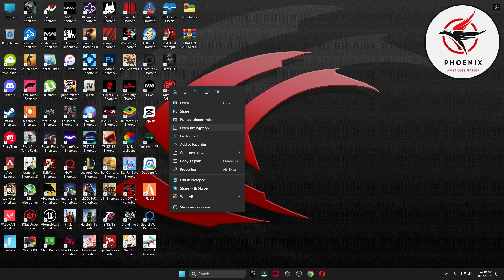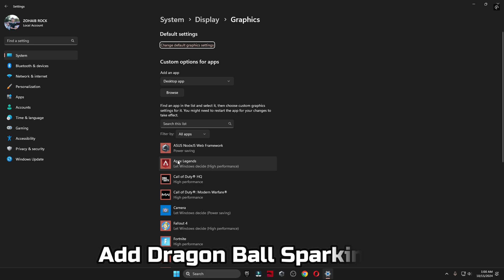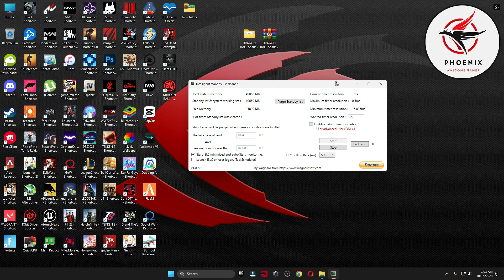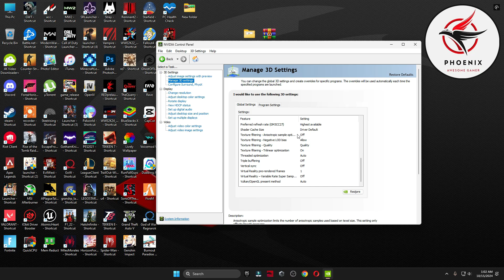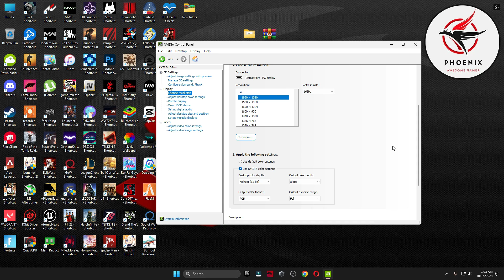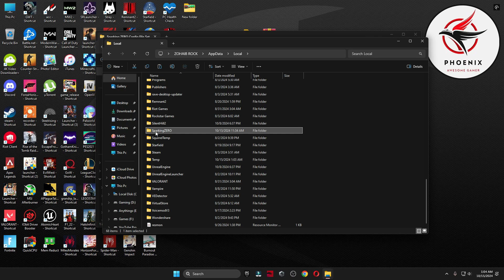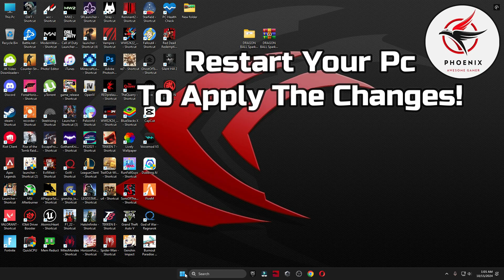*INSANE* DRAGON BALL SPARKING ZERO FPS BOOST GUIDE FOR LOW END PCs in 2024!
How to boost FPS in DRAGON BALL Sparking ZERO? Here are the best dragon ball sparking zero PC settings to maximize FPS, lower Latency in dragon ball sparking zero. In this best dragon ball sparking zero settings guide, I'll break down all the dragon ball sparking zero graphics settings and options that players with different setups can choose, dependant on your GPU, monitor and general preference (Better FPS). There's no better dragon ball sparking zero settings guide to follow for dragon ball sparking zero!

▬►𝐆𝐚𝐦𝐢𝐧𝐠 𝐏𝐂 𝐒𝐩𝐞𝐜𝐬:
CPU: Intel Core i9-10900k 3.70GHz
GPU: RTX 3070 8GB
RAM: 48 GB DDR4
Motherboard: ROC STRIX B460-F GAMING
Power Supply: GIGABYTE 80 Plus Gold 750W

▬►Secondary PC Specs:
CPU: Intel Core i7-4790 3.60GHz
GPU: AMD RX 570 4gb
RAM: 16 GB
Motherboard: ASROCK-Z87 PRO 3
Power Supply: EVGA 80 Plus Bronze 850W